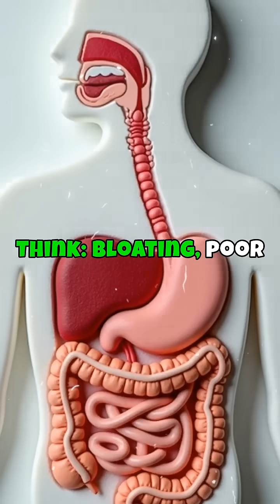How Your Gut Controls Anxiety (And What to Do About It) 🧠🦠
Is your anxiety actually coming from your gut? 😳 In just 40 seconds, discover the shocking science behind how your gut microbiome controls your brain chemistry—and the 1 simple shift that changed everything for me.
👇 Comment “GUT” if this hit home for you & share this with someone who needs it!